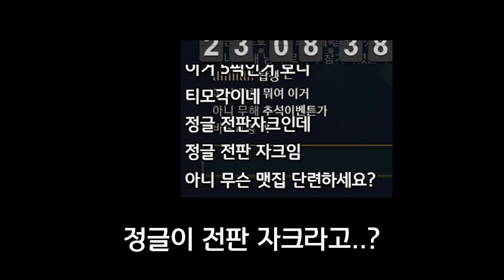코이츠wwwwwww 6연패해버린wwwwwwww